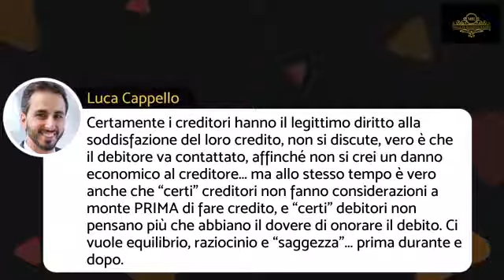SOVRAINDEBITAMENTO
Nella puntata del 24 giugno su Million Business Radio Gianmario Bertollo ci parla degli effetti del Sovraindebitamento sui rapporti famigliari e professionali.
Una soluzione esiste e si chiama Legge 3 del 2012